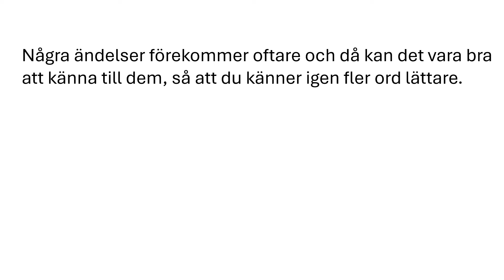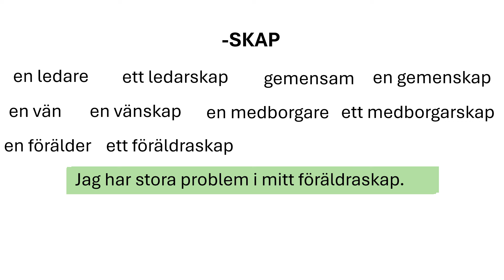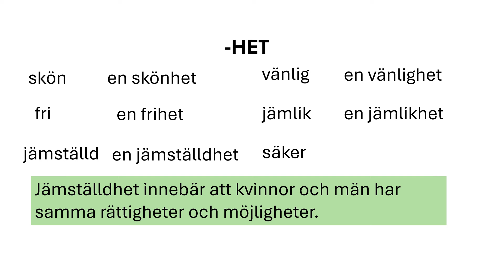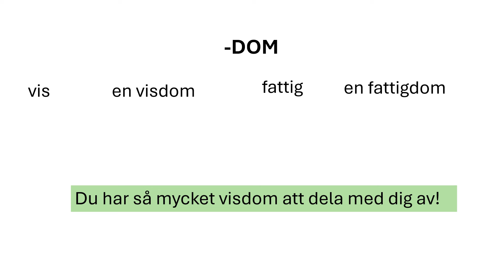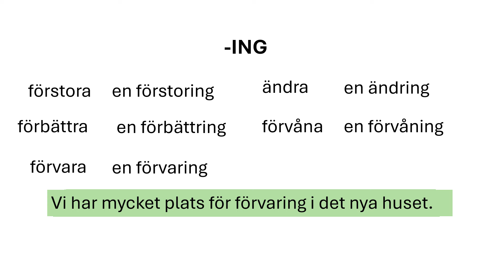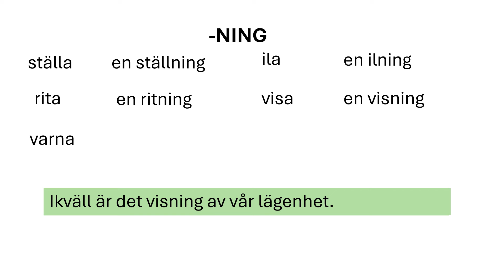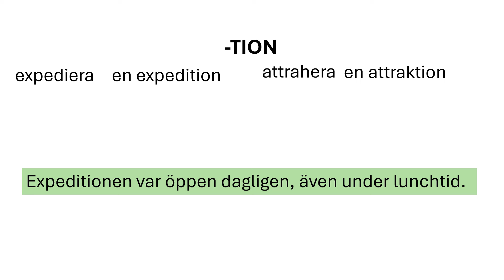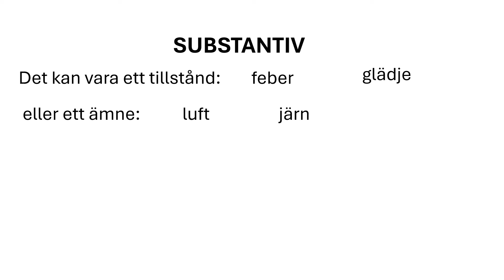sfigunilla SFI ÄNDELSER D